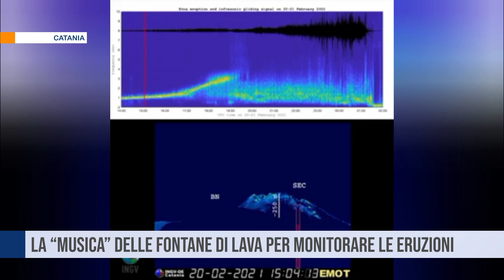Catania. Etna, la “musica” delle fontane di lava per monitorare le eruzioni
Etna, la “musica” delle fontane di lava per monitorare le eruzioni. Secondo lo studio  di un team di ricercatori è possibile ascoltare i segnali infrasonici del vulcano per vedere la risalita di magma